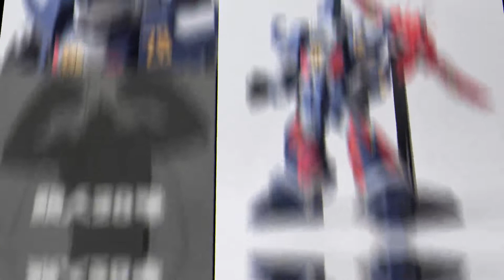鉄人28号 Tetsujin 28 papercraft